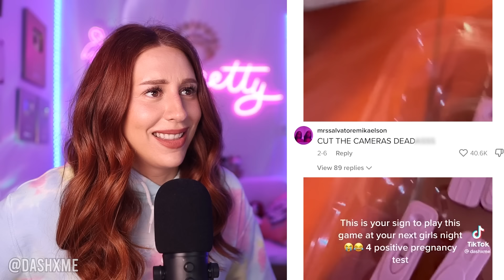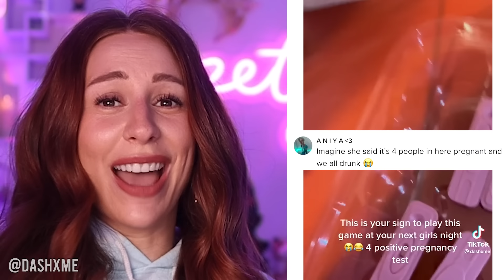messy tiktoks are the best tiktoks - REACTION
Hey guys, it's Charlotte Dobre here and today we need to talk about the latest TikTok drama that's been causing a stir in the community.

So, as you may know, TikTok has become one of the most popular social media platforms, with millions of users creating and sharing content every day. But with that popularity comes drama, and boy, has there been drama lately.

Of course, with any drama, there are always two sides to the story, and it's important to remember that we don't always have all the facts. But as the TikTok community continues to grow and evolve, it's clear that drama is just a part of the package.

So, what do you think about all the TikTok drama? And if you want to stay up-to-date on all the latest news and gossip from the world of social media, be sure to subscribe to my channel and hit the notification bell.